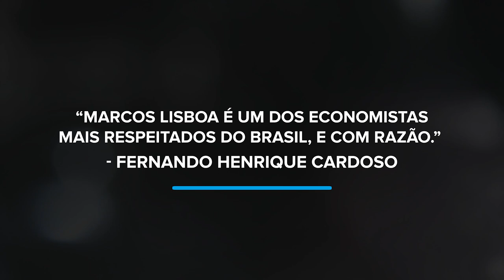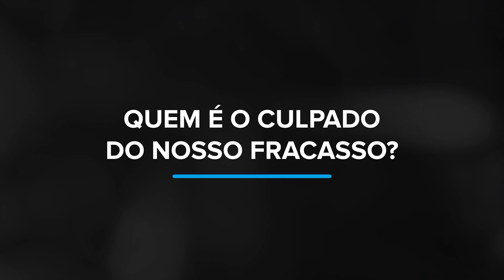Por que o Brasil fracassou? | Marcos Lisboa | Série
Por que o Brasil fracassou? com Marcos Lisboa | Trailer | Série

Na nova Série disponível na Finclass, Marcos Lisboa – Ex-Secretário de Política Econômica do Ministério da Fazenda do Brasil entre 2003 e 2005 e ex-diretor do Insper, uma das principais instituições de ensino superior do Brasil, fala sobre as razões pelas quais o Brasil não conseguiu atingir o mesmo nível de desenvolvimento que outros países.

Marcos Lisboa, argumenta que o Brasil investe significativamente em educação e saneamento, mas esses investimentos não se traduzem em melhorias tangíveis na qualidade da educação ou do saneamento.

Ele ainda sugere que o Brasil é um país pobre não por falta de esforço, mas por causa de políticas públicas ineficazes e intervenção excessiva na economia.

Esses e vários outros pontos, você assiste na íntegra na Série "Por que o Brasil fracassou?" clicando